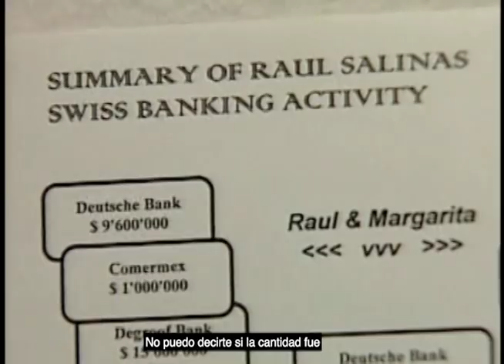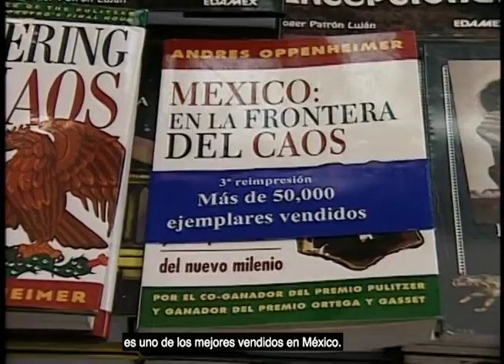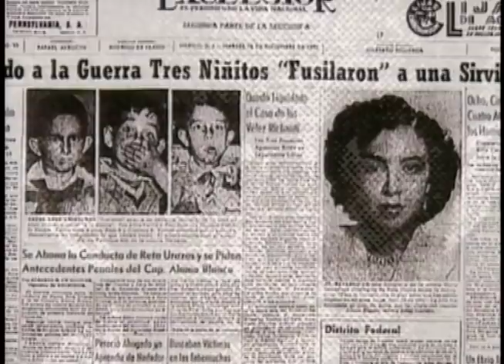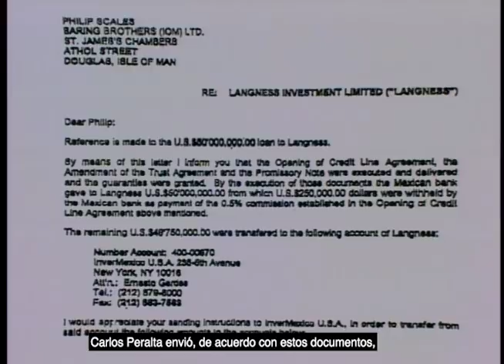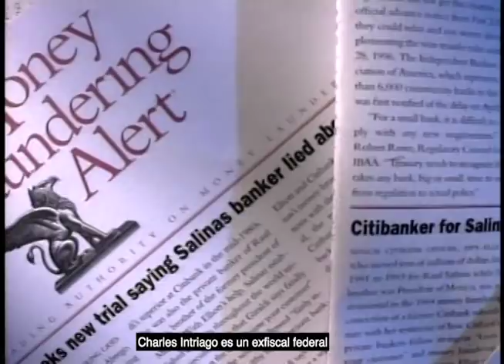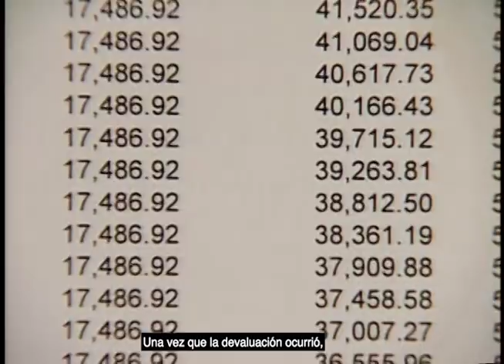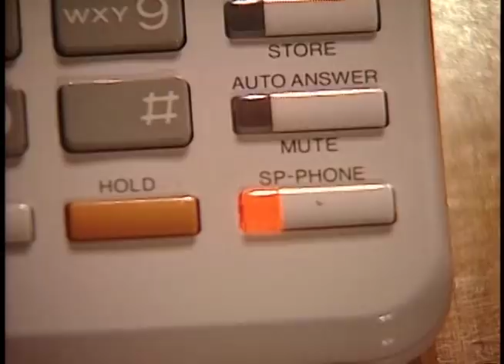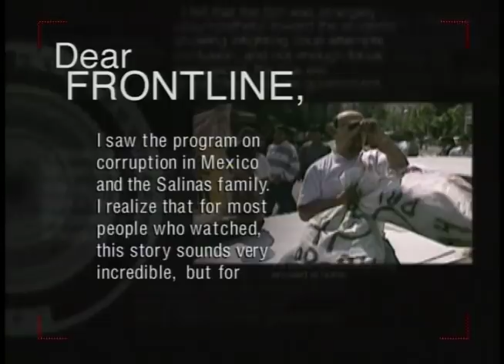Murder, Money and México un documental de Lowell Bergman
Lowell Bergman, periodista Pullitzer que Al Pacino caracterizó en la película El Informante, fue uno de los mentores invitados en el Mash Up de Periodismo Balas y Baladas 2016, este es su documental sobre la corrupción institucional, el cual fue censurado hace veinte años en México.

El video de 50 minutos producido en 1997 por el canal PBS muestra a Bergman reunido con el ex presidente Carlos Salinas de Gortari, durante el exilio de este en Dublín, Irlanda, y luego se dirige a Ginebra, Suiza, buscando claves sobre los millones de dólares guardados ahí por su hermano Raúl. En México, el periodista estadounidense se encuentra con la familia Salinas de Gortari. Entrevista lo mismo a su hermana Adriana, que a su sobrina Claudia Ruiz Massieu, actual secretaria de Relaciones Exteriores. También a Paulina Castañón, exesposa de Raúl, quien dice ante la cámara: “Raúl, mi esposo, cometió muchos errores, pero él no es un asesino”.